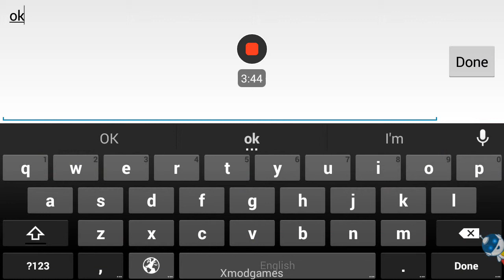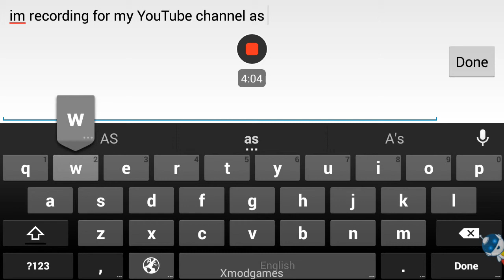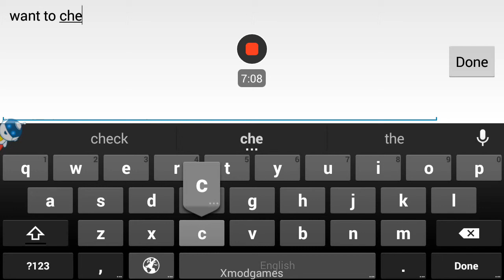Vega Conflict play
I'm playing some Vega Conflict